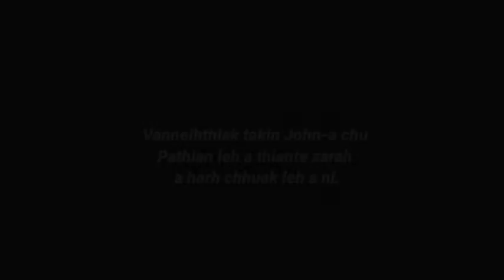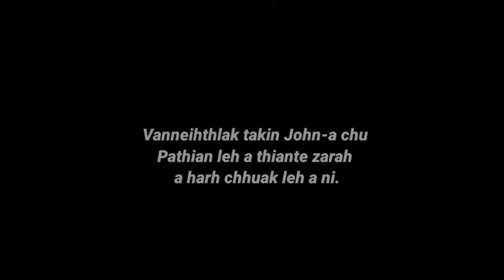Boy was struck by elctric wire led to unconcious and his friend tried to saved him by giving CPR.